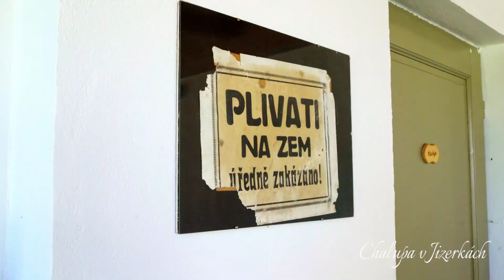R930 chalupa Jizerské hory